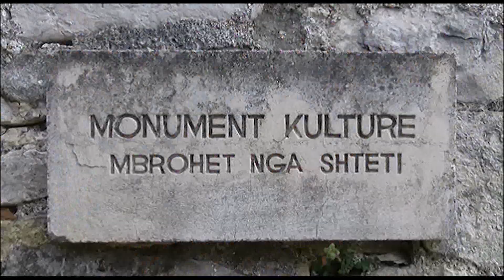Era e pazakontë dëmton kishën 8 shekullore në Balldren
Kisha e "Shën Premtes" në Balldren të Lezhës, monument kulture, është dëmtuar si pasojë e motit të keq që përfshiu vendin.

Kisha 800-vjeçare e ndërtuar në shekujt XII-XIII, është dëmtuar si pasojë e erës së pazakontë të ditës së shtunë. Çatia mbeti e dëmtuar.

Apecialistët pritet të vlerësojnë situatën dhe të përcaktojnë nevojën e ndërhyrjes. Kjo kishë e cila ka degraduar gjatë viteve të fundit si rezultat i mos ndërhyrjes është një aset mjaft i rëndësishëm historik